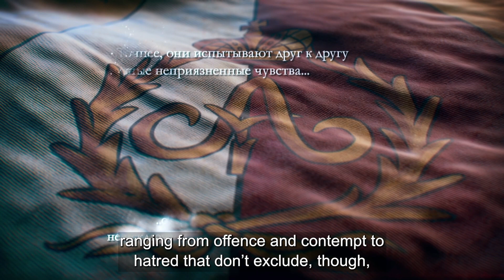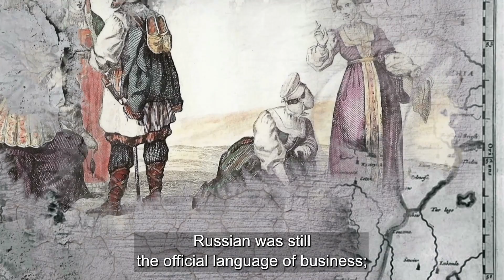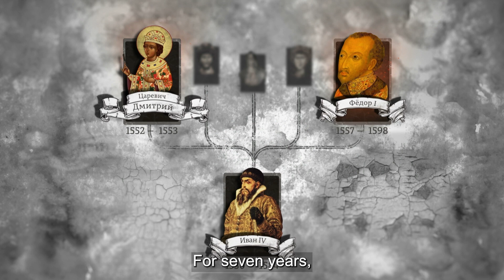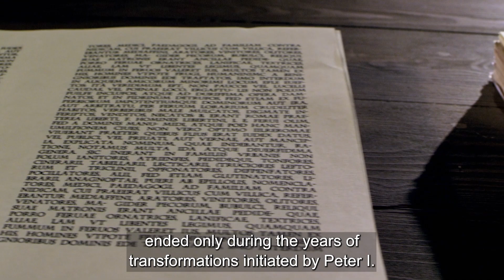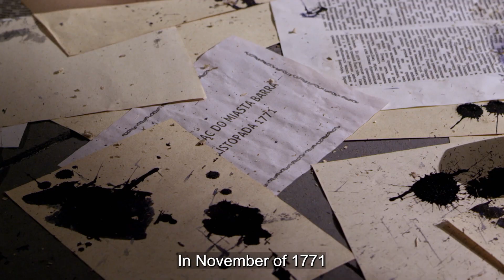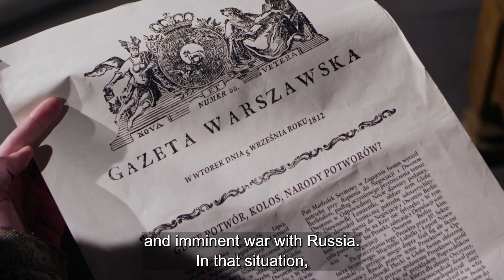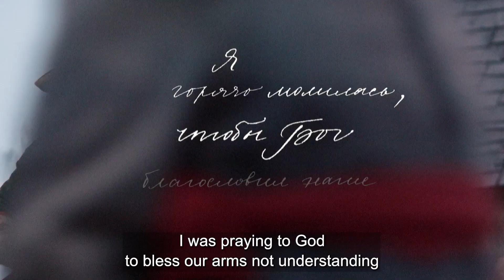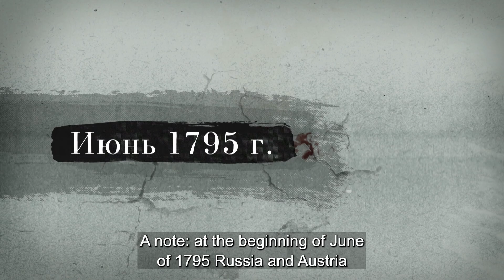THE POLISH IMPRINT. Episode 1. Documentary Film. Russian TV Series. English Subtitles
The Polish Imprint. Documentary Film. Russian TV Series. English Subtitles

Type: film
Genre: historical documentary
Year of production: 2017
Number of episodes: 2
Directed by: Anastasia Popova
Written by: Olga Eliseeva
Production designer: Aleksandr Gilyarevskiy
Director of photography: Aleksandr Kiper
Producers: Valeriy Babich, Vlad Ryashin
Cast: Stanislav Kallas, Anna Yashina, Nikolay Orlovskiy

Russia and Poland - two neighbours, but not always on the best of terms! The history of the two countries has been full of conflict and political intrigue for centuries, long periods of war giving way to peaceful interludes. The Polish Imprint chronicles the many dramatic historical events and figures behind the centuries-old confrontation between these two Slavic nations. Why were the Poles the first to take up arms and invade Kievan Rus? What role did the struggle against the Mongol invaders play in the relations between the Slavic nations? What caused the Poles to kill Russians in the streets of Warsaw in the late eighteenth century? How did the partitions of Poland between other countries lead to its disappearance? How did the Poles begin to get close to the Russian imperial court, and how did they influence Russian policy in the early nineteenth century? How did Napoleon Bonaparte’s rise to power in France influence the relations between Russia and Poland? Why did the Poles, with French support, attack Russia? How and why did Napoleon disappoint the Poles, and the Poles disappoint Napoleon? How did Poland eventually rise up from oblivion, and what role did the Russian rulers play in this process?

This fascinating two-hour documentary addresses all these questions and presents an evolution of the often turbulent relations between Russia and Poland, covering an entire era, from the times of Grand Prince Vladimir of Kiev to the reigns of Catherine the Great and Tsars Paul I and Alexander I.